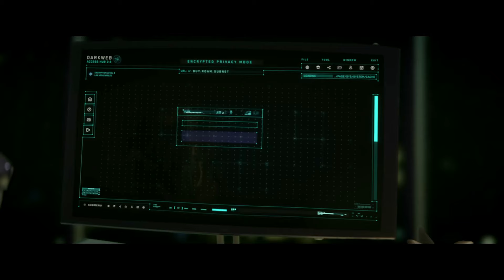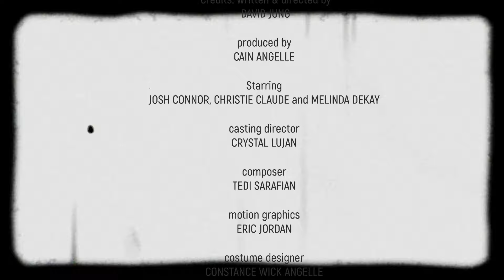BRIMSTONE = ABYSS OF DESIRE [Music Video]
BRIMSTONE = ABYSS OF DESIRE

Video by @Brimstone